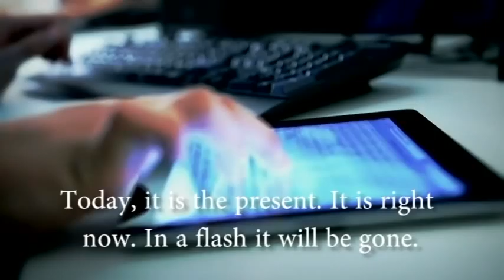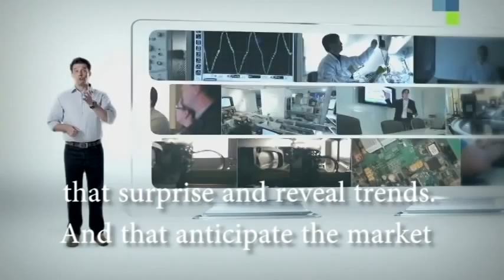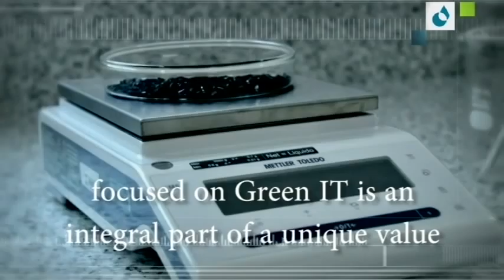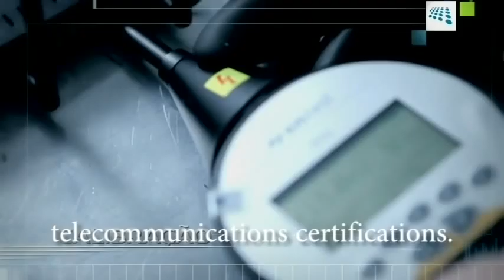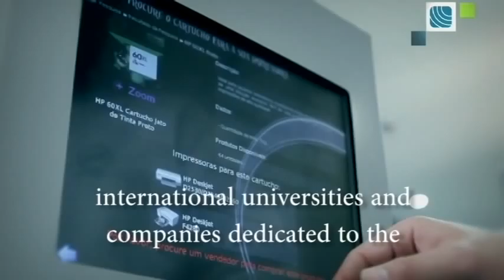FIT - Institute of Technology - English Subtitle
FIT: INNOVATION, TECHNOLOGY AND INTELLIGENCE

Established in 2003, FIT - Institute of Technology, is a nonprofit organization with nationwide operations and accredited by the Ministry of Science, Technology and Innovation's CATI (Area Committee for Information Technology and Communication).

With a unit in Sorocaba, a city located about 100 km away from the capital of São Paulo, and with a branch in Fortaleza, operating under a partnership with the Federal University of Ceará - UFC, FIT is currently considered one of the most complete research and development institutes in Brazil and is accredited to develop projects under the scope of the information technology legislation (Act No. 10,176/01).

Created from the demands of the specialized industry, FIT uses its technological know-how with a focus on generating results for its clients. With innovation, flexibility and market experience, combined with partnerships with renowned universities and enterprises, the institute undertakes projects in various market segments.

As a premier institute, FIT is a market benchmark also thanks to the competence and quality of its team of researchers, engineers, technicians and analysts, most of whom certified under major Brazilian and international standards.

Designing, testing and creating innovative products and services through research and development, assays and training, FIT contributes to technological developments that not only surprise, but also reveal trends. Solutions that anticipate each customer's market needs.